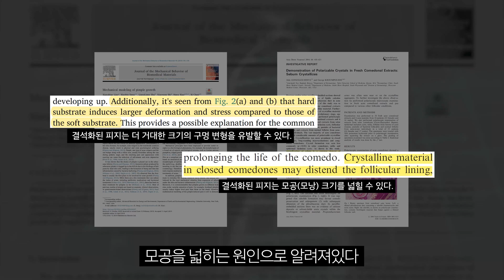내 모공이 커졌던 이유는 따로있다?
영상 00:31 에나오는제품 정보는
에서 확인할 수 있습니다.

논문 및 외부 객관적인 자료들로
피부 현상을 분석하는  skin science discovery 입니다.

본 내용은 모공이 넓어지는 직접적인 영향을 미치는 피지결석화를 조사하였습니다.

피지결석화는 논문 및 자료를 통해 검증된 성분이 도움이된다고 알게되었으며, 해당 제품은 개인차가 있을 수 있습니다.